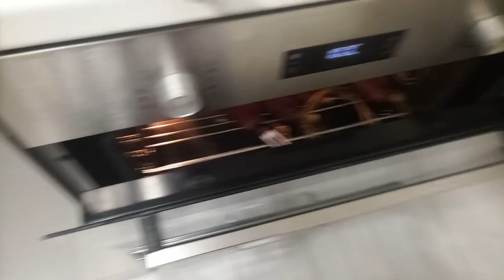Колбаса московская , по кавказски / Moscow sausage, Caucasian style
Колбаса московская классический рецепт, но с добавлением большого количества перца перца и чеснока.

Состав: на 1 кг мяса
Говядина мякоть - 450 гр
Свинина шея - 450 гр
Шпик свиной хребтовой - 100гр
Соль нитритная с обычной по полам - 25 гр
Перец чёрный молотый - 2 гр
Перец чёрный дробленый - 2 гр
Сахар - 2 гр
Кардамон - 2 гр
Оболочка. коллагеновая  40-50мм
( и мои добавки которые делают колбасу КАВКАЗСКОЙ, перец острый стручковый - 20 гр, чеснок свежий - 20 гр.) - вы можете не добавлять.

Процесс изготовления:
 Свинину и говядину  засолить кусочком под мясорубку на 4-5 суток. Замороженный шпик порезать кубиком 5 на 5мм, залить кипятком и от бланшировать , затем промыть под холодной водой и отправить в морозильник, на пол часа перемешивая каждые 10 минут, что бы не слипался.

Мясо перекрутить на самой мелкой решетке , внести специи и хорошо вымесить в течение 10 минут. не превышая температуру +10С. затем порезанный шпик добавить в фарш, перемешать, распределив шпик равномерно по фаршу, не нарушая температуру.

Термообработка:
При 60 градусов - 10 минут
При 90 градусов до 58 градусов внутри батона
При 80градусах с кипятком в поддоне до 68 градусов внутри.
Ну а затем охлаждаем в холодной воде 30 минут, протираем и убираем в холодильник, через 12 часов можно употреблять.

Moscow sausage is a classic recipe, but with the addition of a large amount of paprika and garlic.

Composition: for 1 kg of meat
Beef pulp - 450 gr
Pork neck - 450 gr
Backbone pork fat - 100g
Nitrite salt with the usual on the floor - 25 gr
Ground black pepper - 2 gr
Crushed black pepper - 2 gr
Sugar - 2 g
Cardamom - 2 g
Shell. collagen 40-50mm
(and my additives that make the CAUCASUS sausage, hot peppers - 20 g, fresh garlic - 20 g) - you can not add.

Manufacturing process:
 Salt pork and beef with a slice under a meat grinder for 4-5 days. Cut the frozen bacon into 5x5mm cubes, pour boiling water over and blanch, then rinse under cold water and send to the freezer, stirring for half an hour every 10 minutes so that it does not stick together.

Twist the meat on the smallest wire rack, add spices and knead well for 10 minutes. not exceeding the temperature + 10C. then add the chopped bacon to the minced meat, mix, spreading the bacon evenly over the minced meat, without disturbing the temperature.

Heat treatment:
At 60 degrees - 10 minutes
At 90 degrees to 58 degrees inside the loaf
At 80 degrees with boiling water in a pan up to 68 degrees inside.
Well, then we cool it in cold water for 30 minutes, wipe it and put it in the refrigerator, after 12 hours you can use it.
Bon Appetit everyone!